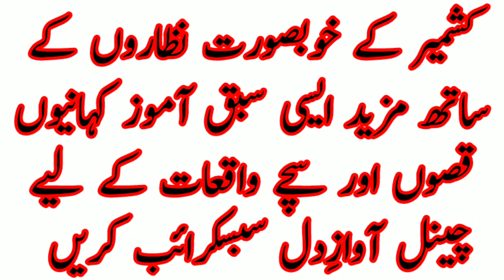مقابلہ کیسا بھرپور زندگی جیئں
While jogging in the morning, I saw a man who was half a kilometer away from me. I guess he was running a little slower than me, I was so happy, I thought he should beat me. About a kilometer later I had to turn at a turn towards my house. I started running fast. Within a few minutes, I was slowly getting closer to him. When I was 100 feet away from him, I was so happy that I quickly pushed him back with enthusiasm and zeal.
I said to myself
"Yeah !! I beat him up"
Although he did not know that the race was on.

Suddenly I realized that I had come a long way from the corner of my house in the pursuit of it. Then I realized that I had ruined my inner peace, I could not even enjoy the greenery of the path and the soft rays of the sun falling on it. I could not hear the beautiful sounds of birds. My breath was puffy, my limbs started aching, my focus was on my way home, now I was far away from it.
Then I realized that in our life too we compete arbitrarily, with our co-workers, neighbors, friends, relatives, we want to tell them that we are heavier than them, more successful. Are, or are more important, and in this cycle we cannot enjoy our peace, the beauty of our surroundings, and the joys.

We waste our time and energy chasing after others, and lose our destination.
The biggest problem with this useless competition is that it is a never ending cycle.
Everywhere someone will be ahead of you, someone will get a good job from you, someone will have a good wife, a good car, more education than you, handsome husband than you, obedient children, good environment, or good home etc.

It is a fact that you are very strong in yourself, but you do not realize it until you stop comparing yourself to others. Stop competing.
Some people feel very nervous and insecure because of paying too much attention to others. Focus on the blessings that Allah has given you. Enjoy your height, weight, personality, whatever you get. Accept that Allah has given you a lot too. Focus on yourself. Live a healthy life
There is no competition with destiny, everyone has their own destiny, so just focus on your destiny.
Comparison and competition rob the enjoyment of life. They make your life miserable.
Never compare your children with anyone else. Never tell them "Look how good such and such a child is."
Run! But for your inner happiness and peace ...
Be happy !!
Keep sharing happiness !!